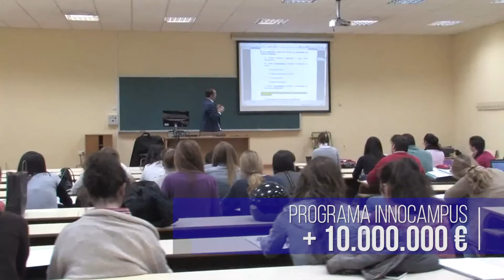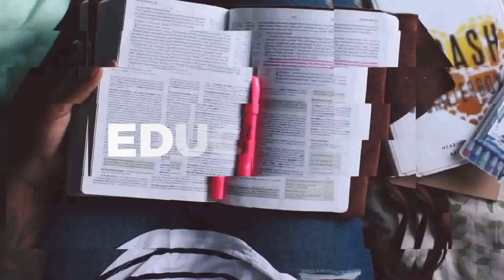Reconocimiento al Gobierno de España en la Gala del 10º Aniversario del ceiA3